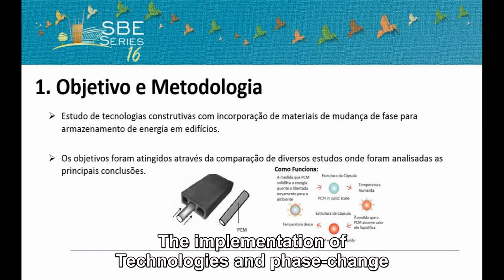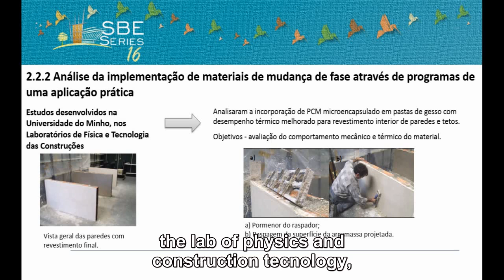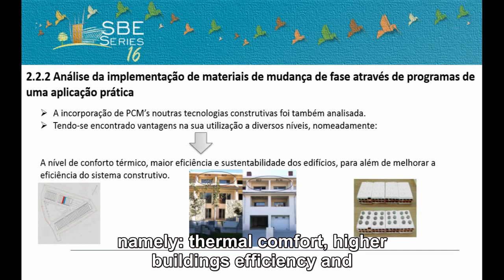SBE16 nálise da aplicação de materiais de mudança de fase para armazenamento de energia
O consumo e a produção de energia está associado a impactes ambientais muito elevados. O setor dos edifícios é um dos que mais contribui para estes impactes. Isto deve-se em parte à existência de padrões de conforto cada vez mais exigentes e a um elevado ritmo de crescimento da população. O consumo de energia nos edifícios residenciais está maioritariamente associado ao aquecimento e arrefecimento do ambiente interior, de forma a obter maior conforto térmico dos ocupantes. Uma solução para reduzir estes consumos é a implementação de tecnologias e materiais de mudança de fase para armazenamento de energia térmica de forma a obter o maior rendimento económico e conforto térmico. O número de estudos sobre esta temática tem aumentando ao longo dos anos, demonstrando os benefícios deste tipo de tecnologias. Desta forma, o principal objetivo deste estudo passa pelo estudo de tecnologias construtivas com incorporação de materiais de mudança de fase para armazenamento de energia em edifícios. Os estudos a este nível permitiram concluir que a utilização deste tipo de materiais nos edifícios tem grande potencial de poupança energética. Permitiram ainda verificar que a viabilidade económica deste tipo de soluções em Portugal é ainda limitada dado ao custo inicial dos PCMs.